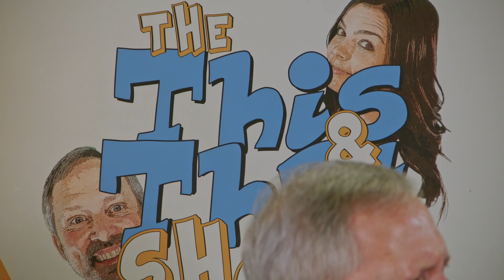The This and That Show | Episode 19